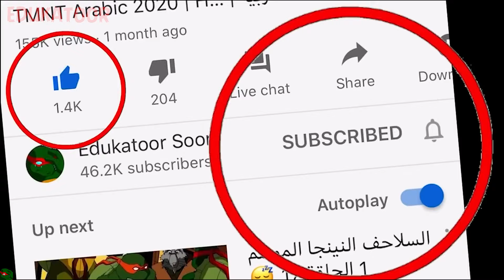العدو الجديد للسلاحف 🤕 سلاحف النينجا المتحولة المراهقة 2012 😷 TMNT Legends Arabic 2024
❤ ودمتم في رعاية الله مع السلامه

تجد السلاحف نفسها مطاردة من قبل تهديد جديد، وهو سلحفاة متحولة أخرى تدعى سلاش، والتي لديها ثأر شخصي ضد إخوة رافائيل.

Slash and Destroy | قطع وتدمير
الموسم 2 الحلقة 7

الأبطال أغنية mbc3
ليوناردو (Leonardo) - نينجا جو سبونج بوب
مؤدي الصوت: جيسن بيغز (الموسم الأول ومعظم الموسم الثاني)، دومينيك كاترامبون (بقية الموسم الثاني)، سيث غرين (الموسم الثالث)
دوناتيلو (Donatello) - سونيك بوم بالعربي
مؤدي الصوت: روب بولسين
المدبلج العربي: فؤاد شمص انس وايمان
رفاييل (Raphael)
مؤدي الصوت: شون أستين
المدبلج العربي: فادي الرفاعي
مؤدي الصوت: جريج سيبس - بن تن
المدبلج العربي: عبدو حكيم
سبلنتر - Splinter and alex greenland our edukatoor soon
مؤدي الصوت: هون لي
المدبلج العربي: حسن حمدان
أبريل أونيل (April O'Neil) ابطال التايتنز
مؤدية الصوت: مي وايتمان
المدبلجة العربية: إيمان بيطار